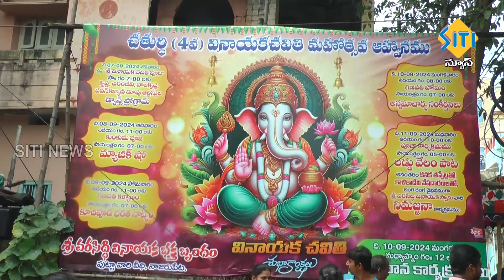TENALI SITI NEWS - 10/09/2024 - 10 PM PART - 2